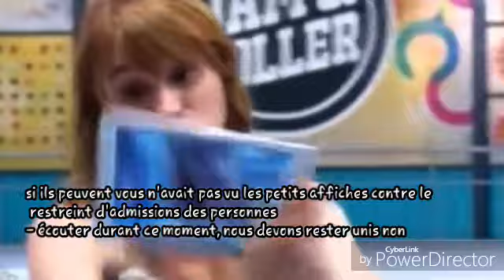Soy Luna 2 / l'équipe du rolleur s'entraîner épisode 36